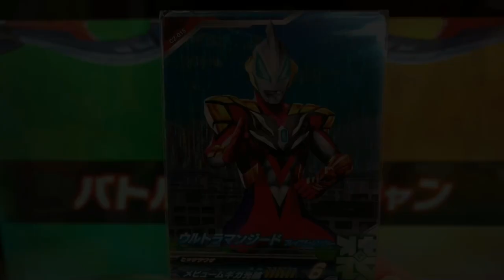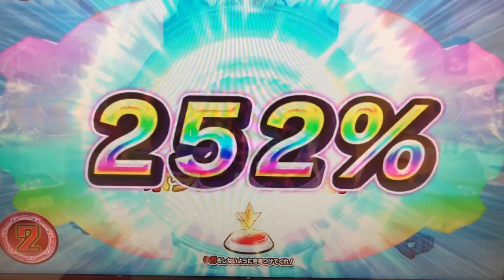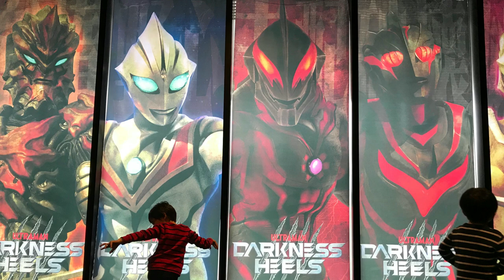【さらばウルトラマン】★×7［ジード × オーブ vs マン × ゾフィー］ルーブノキズナ◆ウルトラマンフュージョンファイト #682 Ultraman Fusion Fight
①ウルトラマンジード《ブレイブチャレンジャー》
②ウルトラマンオーブ《ハリケームスラッシュ》

③ウルトラマンエックス
④ウルトラマンコスモス

⚫︎ウルトラマンオーブ《フルムーンザナディウム》にフュージョンアップ！

◆カプセル◆
ウルトラマンティガ
ルナミラクルゼロ

⚫︎ウルトラマンジード《ムゲンクロッサー》にフュージョンライズ！

◆ミッション◆
『さらばウルトラマン』

◆対戦相手◆
ウルトラマン
ゾフィー

◆ルーブ（R/B）◆湊兄弟
『まとうは極！金色の宇宙！』
ルーブボルテックバスター
（ルーブコウリン キワミクリスタル）

ULTRAMAN R/B
ウルトラマンルーブ
ULTRAMAN ROSSO
ウルトラマンロッソ
ULTRAMAN BLU
ウルトラマンブル
ULTRAMAN GEED
ウルトラマンジード
ULTRAMAN ORB
ウルトラマンオーブ
Ultrawoman grigio
ウルトラウーマングリージョ
Ultraman groove
ウルトラマングルーブ
ULTRAMAN TAIGA